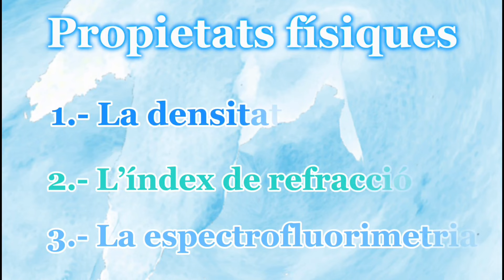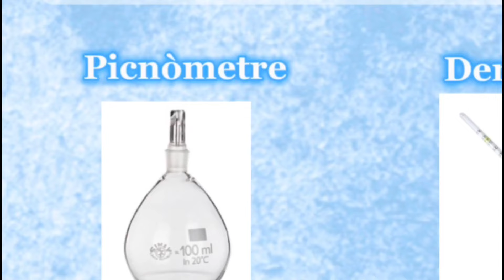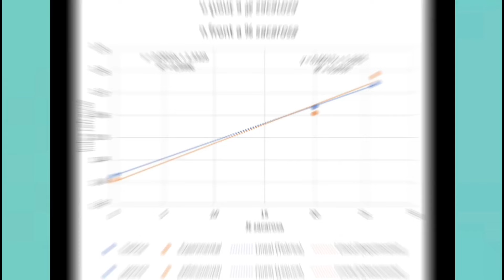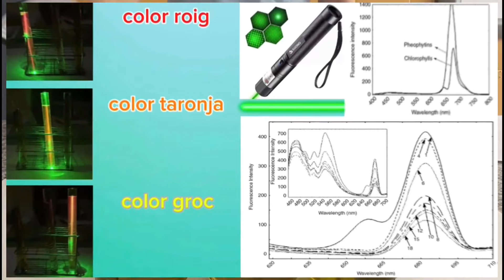Determinació de fraus en aliments mitjançant propietats específiques.